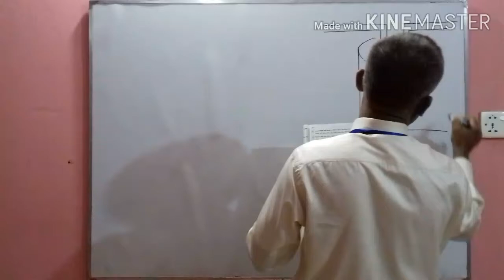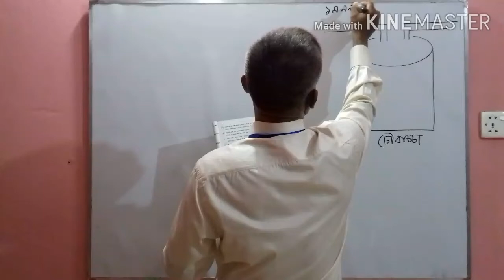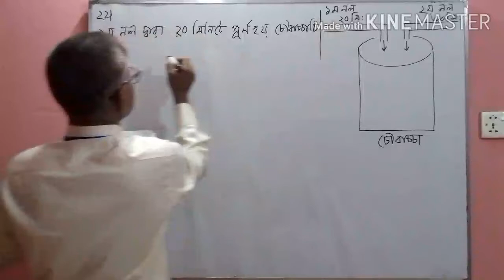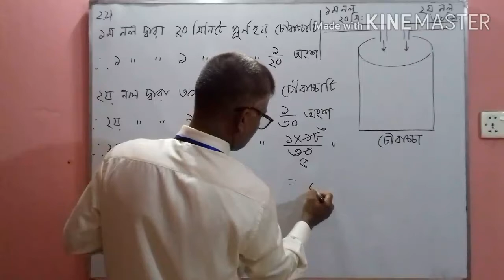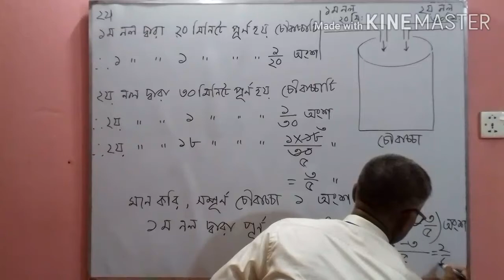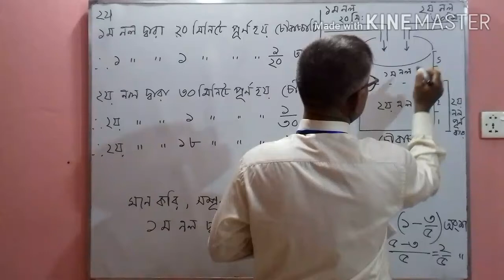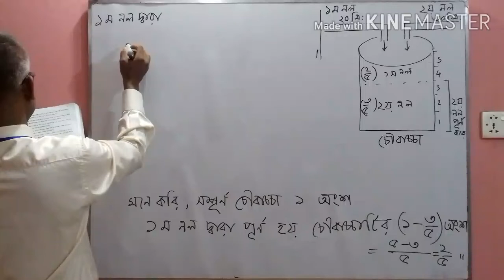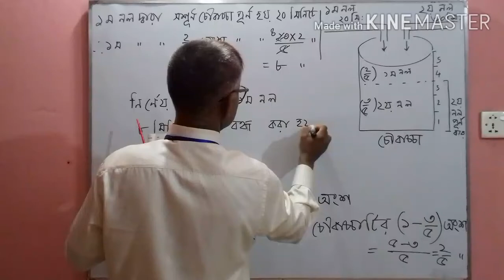BCPSC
Sajal Kumar Biswas
Class:7,Maths,Topic:2.3(22)